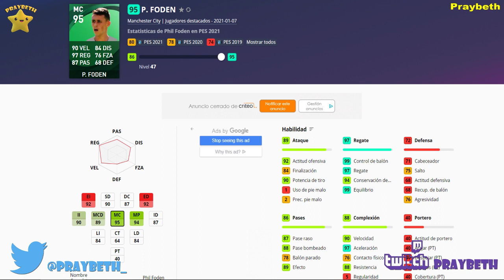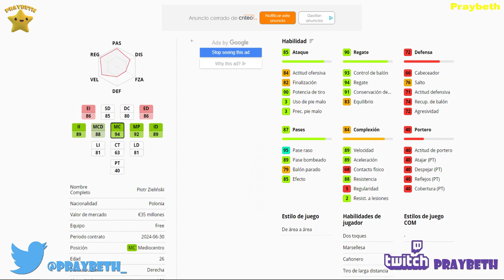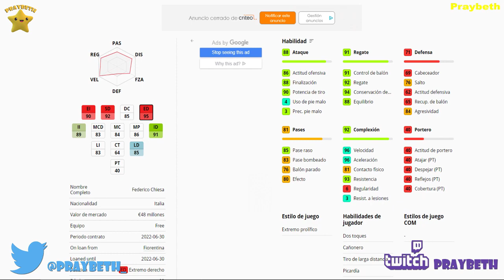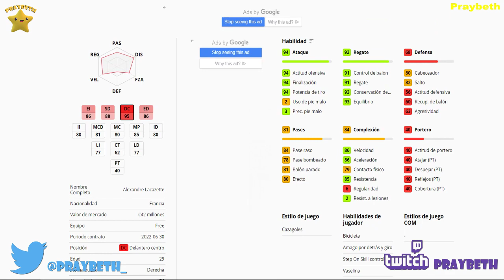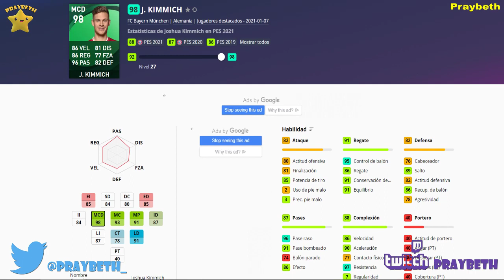PES 2021 POTW Filtrados Próximo Jueves 7 de Enero de 2021 eFootballPES2021 ⚽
Ya tenemos filtrados los próximos POTW que llegaran este próximo jueves día 7 de enero de 2021 a PES 21 con jugadores muy interesantes como Lautaro y muchos mas...no os los perdáis...